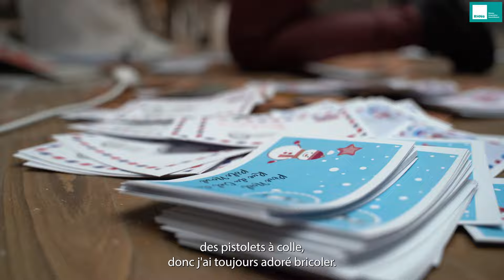RHNe c'est vous: Cinzia Jean-Mairet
Cinzia Jean-Mairet travaille aux admissions du RHNe depuis plus de 15 ans. Passionnée de bricolage et de décoration, elle amène chaque année la magie de Noël dans le hall de Pourtalès.